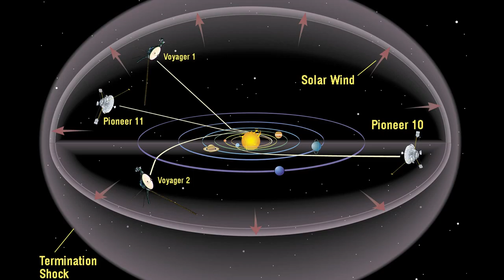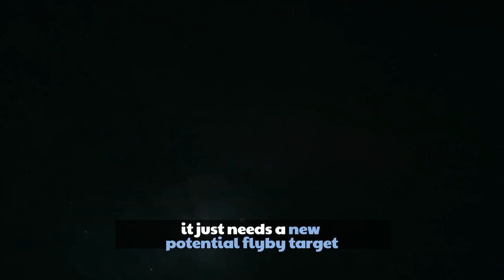NASA's New Horizons reaches rare cosmic milestone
Until recently, only four spacecraft had journeyed as far into space as 50 astronomical units (AU), or 50 times Earth’s distance from the Sun. On 17 April 2021, New Horizons became the fifth human-made object to reach this rare space milestone.